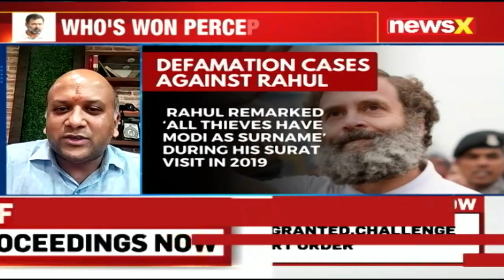Pranay Aggarwal on TV news channel analyzes legality and political impact of RaGa's disqualification